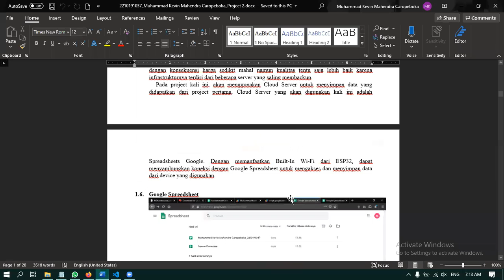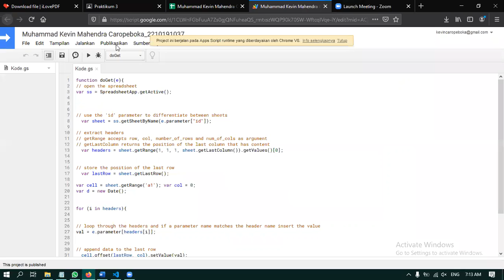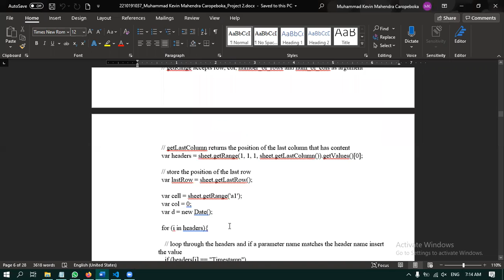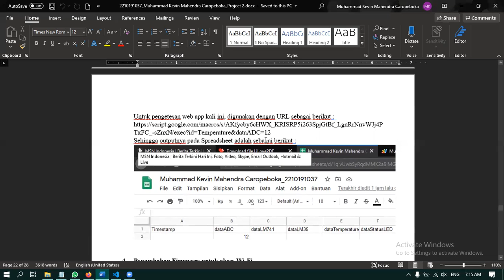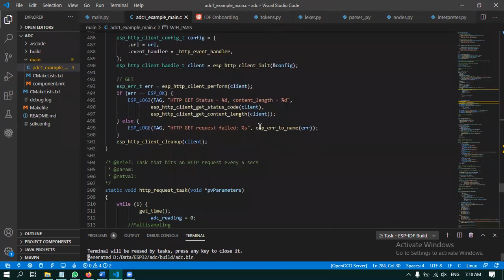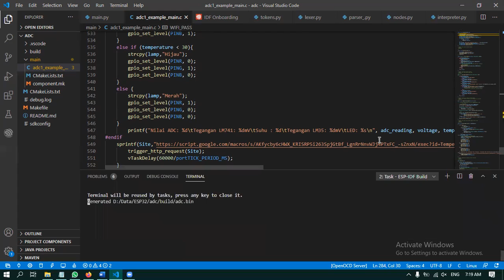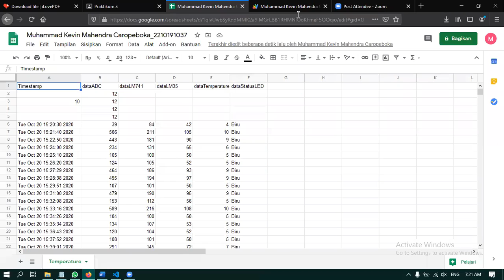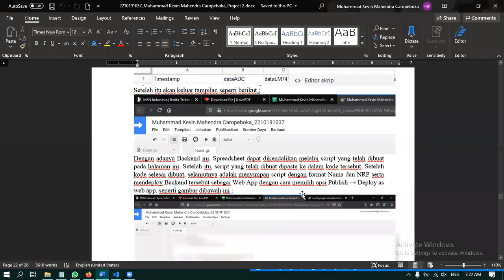Project 2 - Cloud Server Temperature Device ESP32 LM35 Spreadsheet